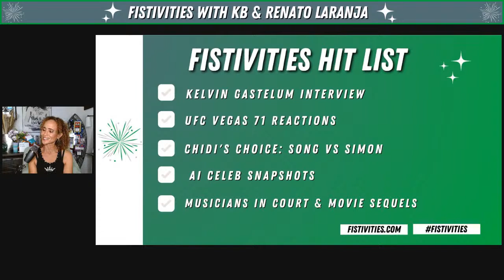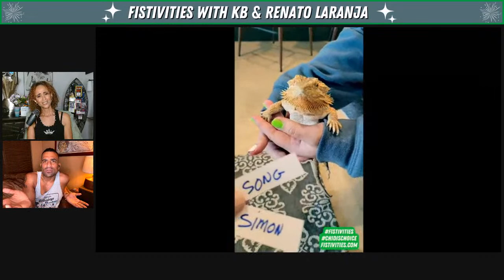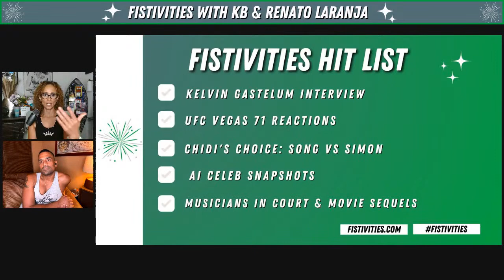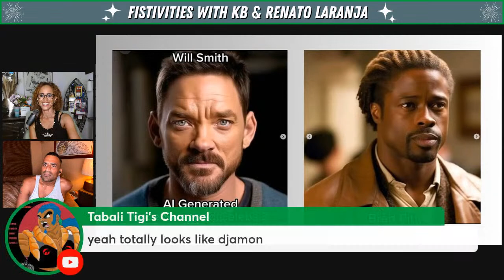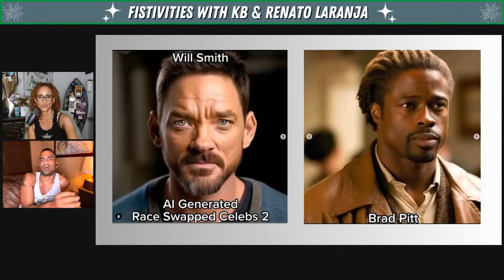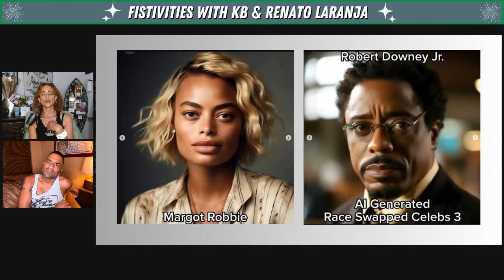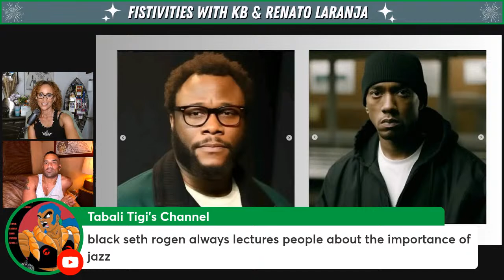Fistivities 80: Kelvin Gastelum Returns & Talks Drop To 170, Training With Cejudo, Late Night Snacks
UFC anchor Karyn Bryant and 27-time BJJ champ Renato Laranja welcome 11th-ranked UFC middleweight Kelvin Gastelum back to the show after his recent victory over Chris Curtis at UFC 287!  they also discuss his training with Henry Cejudo, planned return to the welterweight division, late night snacking & more! Plus KB & Renato react to AI celebrity pictures, UFC Vegas 71 & more!

While you're here, take a look around the channel... If you're a fight fan, you'll be psyched to see there's some killer content from the last 10+ years! 👊